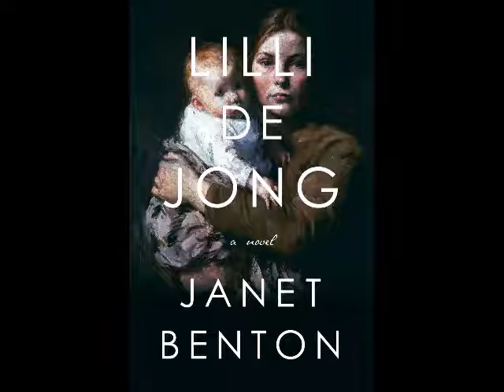Finding Beauty: Janet Benton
In her acclaimed debut novel, Lilli de Jong, Janet Benton seeks to “crack open” the hearts of those who devalue and dismiss the arduous job of motherhood. Although the tale is set in the 19th century, the struggle to find affordable childcare, especially among single mothers, still hits a bit too close to home. Despite the odds against single mothers raising healthy babies, Lilli remains determined, which isn’t surprising, given the background of her creator, the daughter of an ardent feminist, who began her career as an intern at Ms. Magazine.

Janet has taught at several colleges, worked as an editor, and established The Word Studio, a haven for aspiring novelists who are wise enough to absorb her encyclopedic knowledge of craft. As an author, her star is rising, however, it was her passion for the cause of motherhood that led me to seek her out as a guest on Finding Beauty.